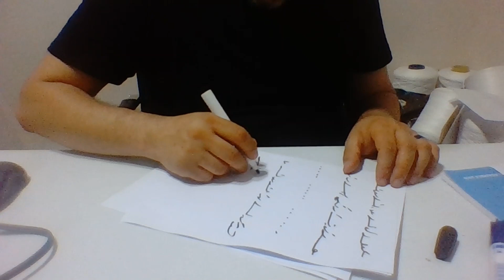Ercüment Hoca 0552 282 33 33 ücretsiz bakım Erzurum Karaçoban Karayazı Kısmet bağlama Tılsımı